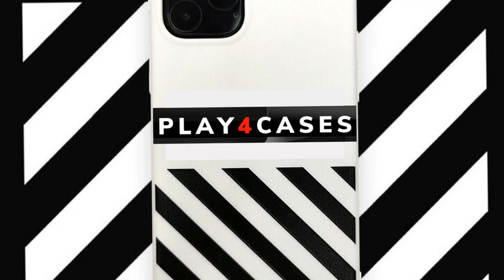Best Magnetic Ring Stand Armor case for Xiaomi Redmi Note 11 10 Pro Mi 11T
Magnetic Ring Stand Armor case for Xiaomi

We have a lot more exclusive content coming Soon..

📌 This case is available on Ebay